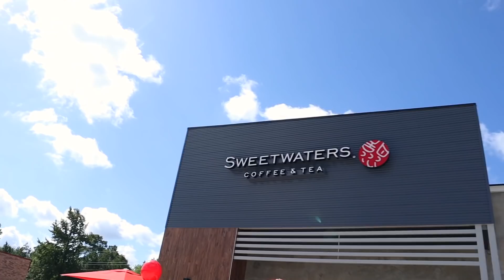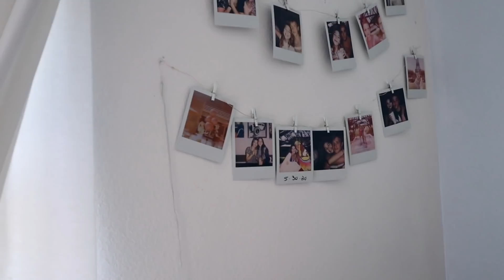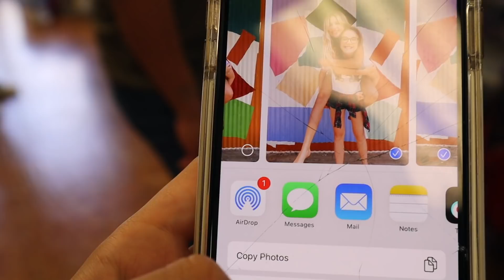Last Summer Sleepover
School is back for me so soon! I start August 24, so I am trying to pack into these last days of summer everything fun. This is my last sleepover of the summer. Next week Brennan will be here.
Thank you Allie for coming over and spending time with me! I can't believe this summer is ending!!!